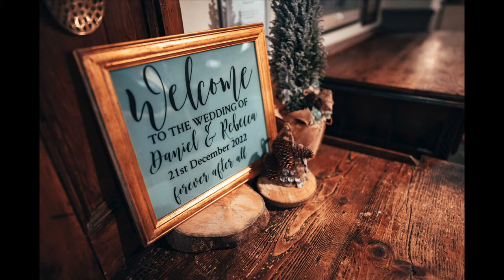DANIEL & REBECCA // The Wild Boar The Wild Boar Slideshow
A huge congratulations to the new Mr & Mrs Smith married last week at the lovely Wild Boar Inn, Lake District.
My last wedding for 2022 and what a way to sign off for this year. Full on winter, Christmas, cosy vibes whilst taking a trip up the hill, through the woods in The Wild Boars Land Rover to this lovely spot.
Just want to say a huge thank you to all my 2022 couples, its been my busiest year to date and an absolute blast! Looking forward to a full 2023!!! 📷 😃
Venue // @thewildboarinn
Make Up // @cierra.huddart
Hair // The Hair Grange
Wedding Dress // @teamobridalworkington
Entertainment // Highway 21
Flowers // HBotanicalWeddings Etsy